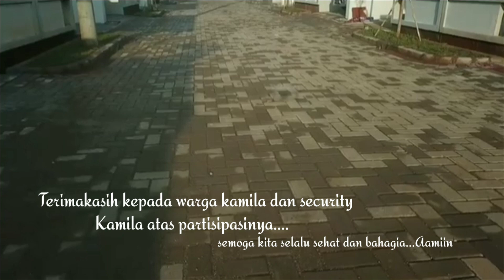Fight Corona cluster kamila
Gardens at candi sawangan